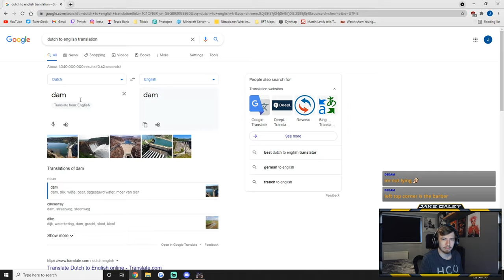"I've had an Absolute Catastrophe" - Stream Highlights #62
Bit of a game hopping period...